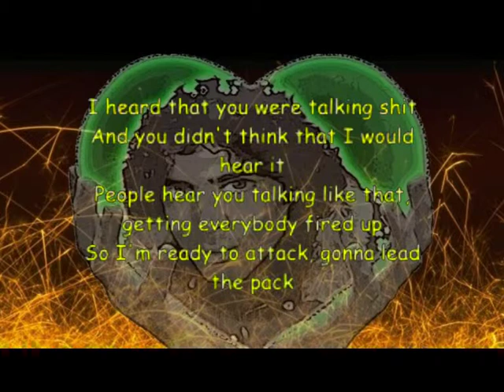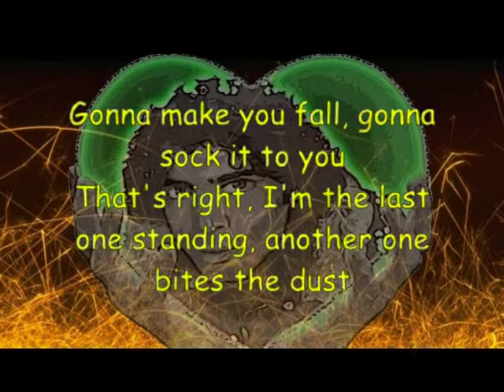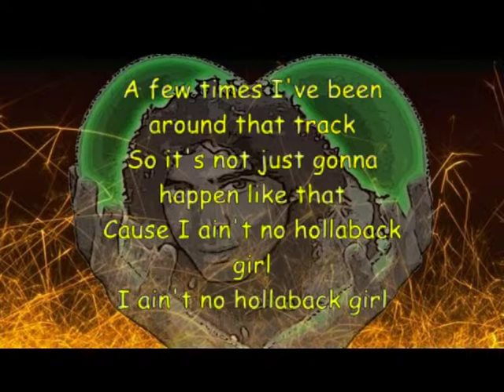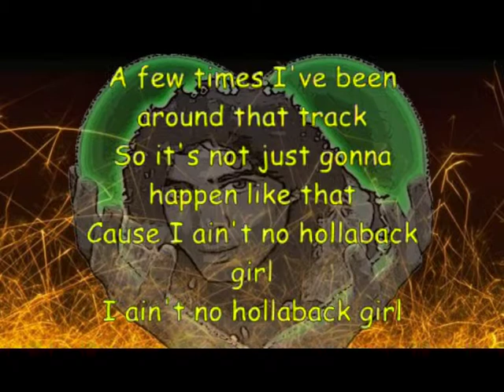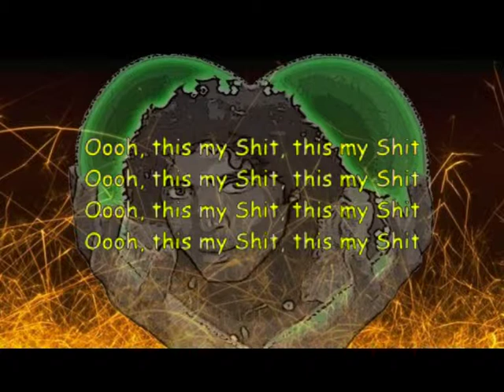gwen stephani hollback girl